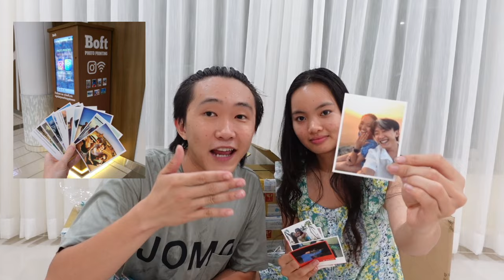និយាយខ្លះៗពីថ្ងៃការរបស់យើង! [Bunleng & Deborah]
យើងទាំង២ សូមការយោគយល់អធ្យាស្រ័យនិងក្តីស្រឡាញ់ពីបងប្អូនទាំងអស់គ្នា🙏
ដោយក្តីស្រឡាញ់ពី ប៊ុនឡេង និង ដេបូរ៉ា❤️